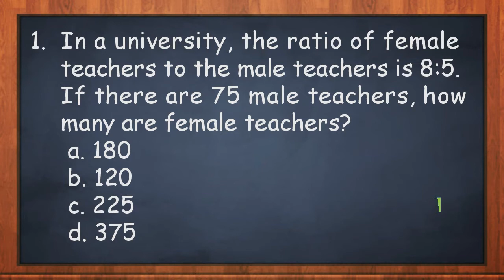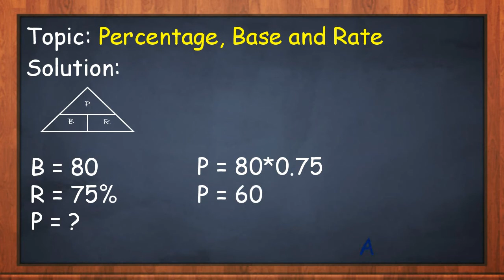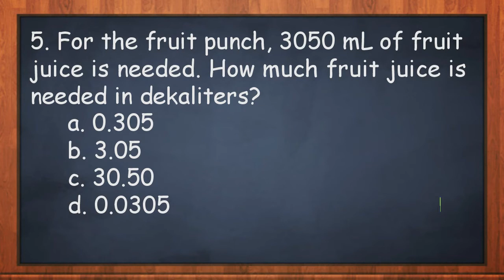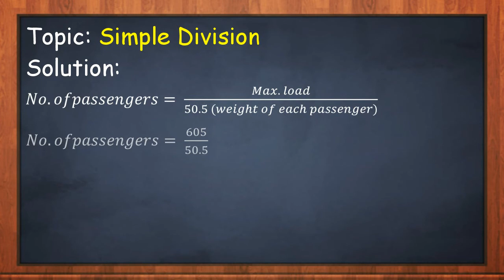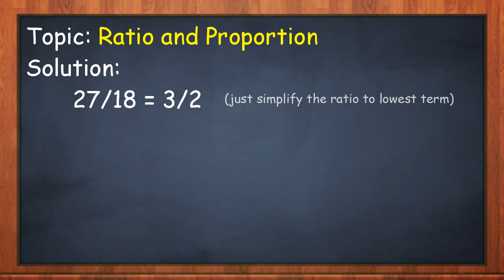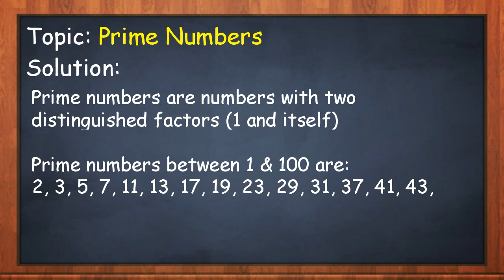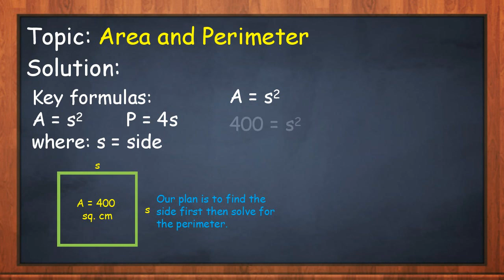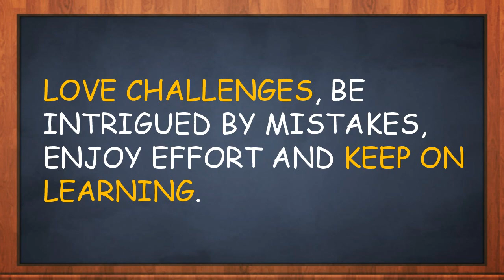GENERAL EDUCATION: MATHEMATICS (with solution)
This video  is not just for LET reviewees but for any students who want to study math and strengthen their foundations.

Try to answer the questions first before viewing the solutions of the problems. Feel free to pause the video whenever you want to be able to answer the questions at your own pace.

Happy learning, buddies!